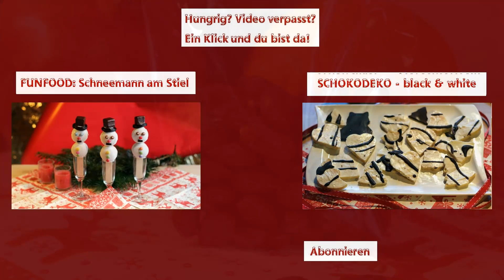SELBST GEBRANNTE MANDELN aus der Mikrowelle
LECKER, PREISWERT und SCHNELL: 200 Gramm selbst gebrannte Mandeln in weniger als 10 Minuten und für unter einem Euro - ganz einfach in der Mikrowelle zubereitet.

ZUTATEN, die sein müssen:
• 200 g ungeschälte ganze Mandeln
• 3 EL Puderzucker (alternativ feiner Zucker)
• 3 EL Wasser (kann teilweise durch Likör erstzt werden)
ZUTATEN, die sein können:
• 1-1,5 EL Likör (je nach der verwendeten Menge Likör, muss die Menge des Wassers entsprechend reduziert werden
• 1 Päckchen Vanillinzucker
• Gewürze wie Zimt (ca. 2 TL) und/oder Kardamom und/Koriander (ca. 1 TL)

Viel Spaß bei der Zubereitung - und dann guten Appetit! - DANKE!

Song : Deck the Halls A